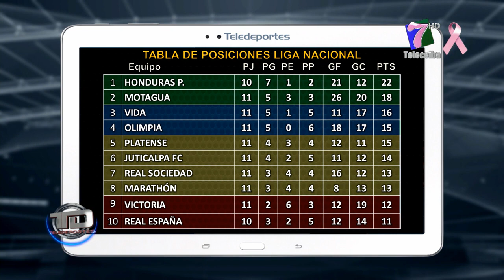TABLA DE POSICIONES DE LA LIGA NACIONAL